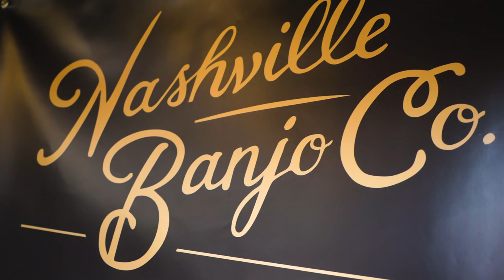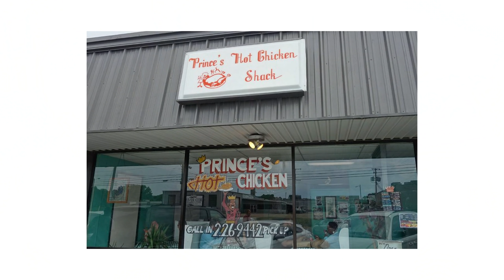Nashville Hot Chicken & Music [NASHVILLE, TN]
Last week we traveled to Nashville for @KaraandNate  's 100th country party and enjoyed a bit of the REAL Nashville while we were there: music and hot chicken!

Our first stop was to see our friend Dave over at Nashville Banjo Co. (@nashvillebanjo).

Not only did Dave (owner and craftsman) take time to show us around his shop, but also walked us through the whole banjo making process from start to finish and even let me (Sara) attempt to play one of his beautiful banjos. Getting to experience this side of Music City gave us a whole new appreciation for the people and culture that make Nashville so special.

This city has such a rich history when it comes to music, and it was so fun getting to see that side of this rapidly growing and changing city.

Our second stop of the day was Hattie B’s Hot Chicken where Chris and friends Thad (@thad_cockrell) and Josh (@joshuawilee) attempted to take on the hottest chicken in Nashville!

 Between flaming hot bites of some of Nashville’s original hot chicken, Thad talked a bit about his careers as a signer/songwriter and his new found love for painting.

We love traveling to new places and meeting new people. But, sometimes it’s nice to be in Nashville for a bit (a city that feels like a second home to us) hanging out with old friends over good music and hot chicken.

Nashville Banjo Co.

Hey y'all! We're Chris + Sara, a husband and wife digital nomad travel duo currently working and traveling full time with our pup, Kramer. We've always dreamed of traveling full time, and in May of 2018 we took the leap and made it happen! Today we're balancing work and fun everywhere between the Pacific and Atlantic. From hiking and cycling to tacos and coffee, we're trying to see and experience as much of this world as we can! While our home is currently on wheels in our DIY Sprinter van, our travels take us all around the world.